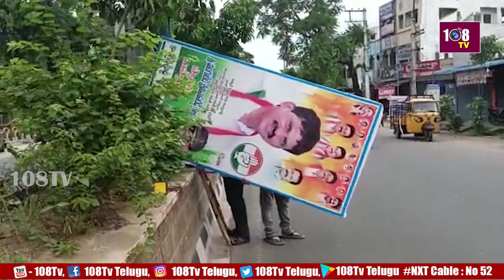పొంగులేటి ఫ్లెక్సీలను తొలగించిన మున్సిపల్ సిబ్బంది | 108TV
108TV Telugu Live is a 24/7 news channel in Andhra Pradesh and Telangana.